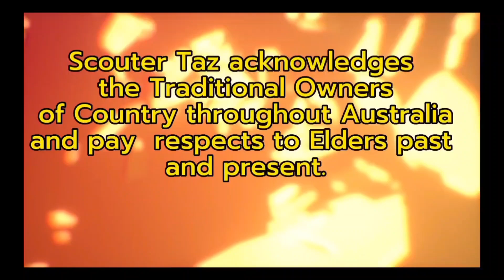Tales of the Brisbane River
A brown snake, rapids and a sunken kayak. What an adventure.